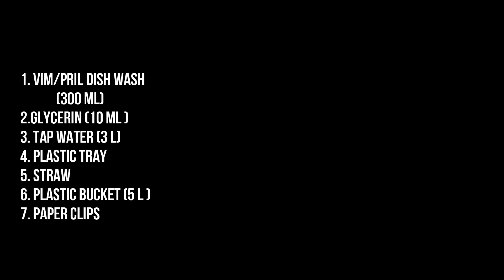SUPER BUBBLES | EDUCATION DEPARTMENT | SCIENCE CORNER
Materials Required:

VIM / PRIL dish wash liquid 300 ml, glycerine (10 ml – available in all medical shops), 3 litres of tap water, Plastic Tray, Straw Packet -1 (Bend straws used for drinking juices), 1 plastic bucket (5 ltrs) and Paper Clips

Instructions:

• Pour 3 litres of tap water in a 5 litre plastic bucket and add 300 ml of dish wash liquid (Ratio – 3:1)
• Add 10 ml of glycerin and stir slowly
• Don’t stir fast because the bubbles will form immediately and we can’t get good results
• Pour the prepared solution in a plastic rectangular tray.
• Prepare shapes like square, rectangle,  triangle etc… using the bend straws
• Start doing the Super Bubble Activity
• Dip the shapes (like square, rectangular, triangular, hexagonal, etc) in bubble solution and take it out and observe.
Blow a Bubble and Observe.

What we learnt?

• Elasticity, Minimum Surface Area, Surface Tension, Colour of Light, Hemisphere, Geometrical Shapes and its Properties, Explore the Shapes which form inside a cylinder, cube and cuboids, Viscosity

CREDITS:
MR. Y. SANTHOSH KARTHIK - DIRECTION AND VISUAL EFFECTS
MR. S. NAGARAJAN - AUDIO EFFECTS
MR. B. SURESH - CAMERA
MR. G. RAJASEKAR - PROOF EDITOR